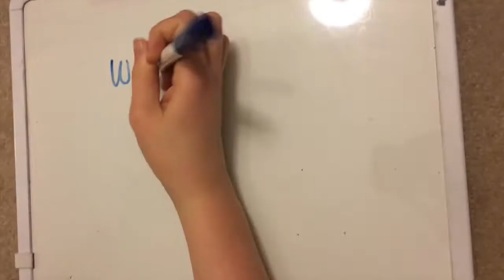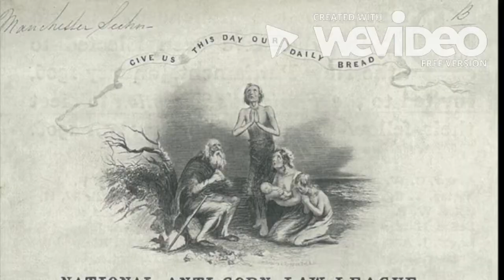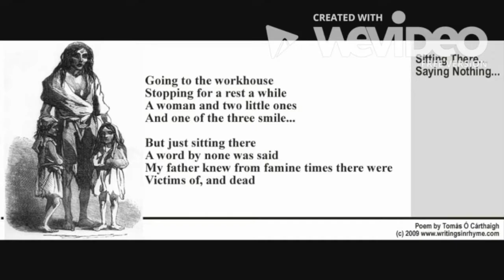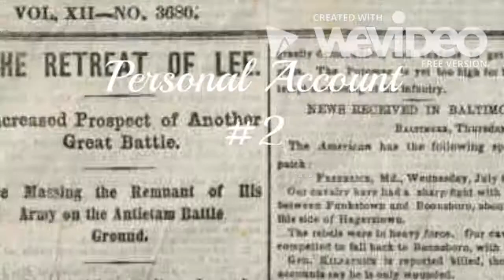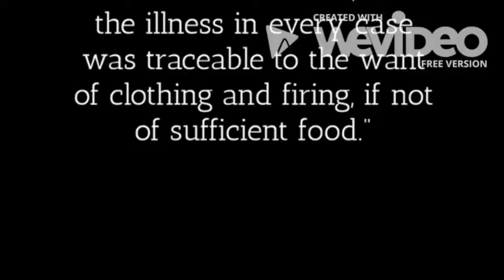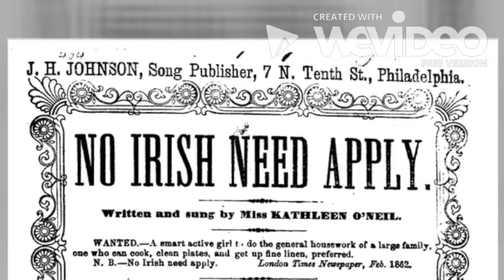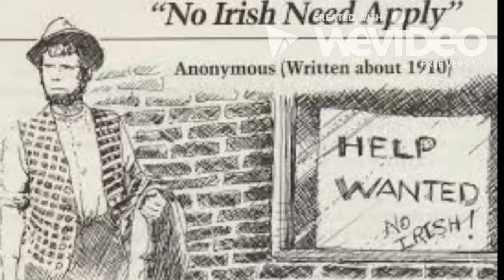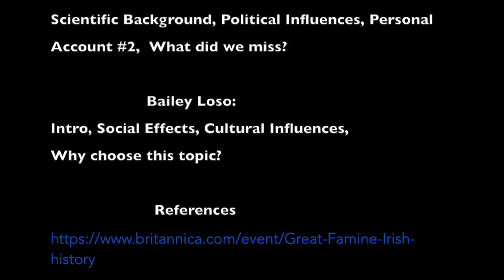Irish Potato Famine Project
A project on the Irish Potato Famine.